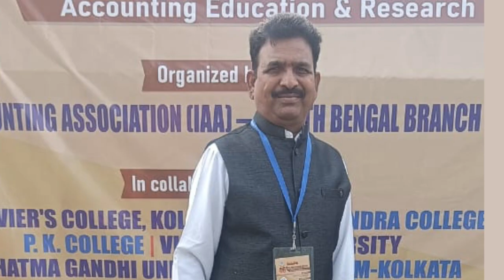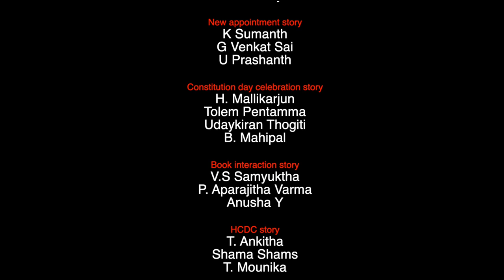Osmania Weekly News Round up | 30/11/2024 | Students Production | Osmania University | Bulletin 3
Hello, this news bulletin is presented by the aspiring journalists of our department, this student-produced news bulletin offers a fresh perspective on current events and community stories. As part of their training, these young journalists have gathered and crafted reports that bring attention to the latest in local, national, and international news. With a commitment to accuracy and integrity, each segment reflects the enthusiasm and growing expertise of these students as they practice the core skills of scripting, shooting, presentation and editing. This bulletin is both a learning experience and a showcase of emerging journalistic talent, providing an authentic, youthful look at the world today. Please encourage these budding journalists of our University through your likes, comments and shares.

Regards
Dr. T. Satish Kumar
Head, Journalism Dept

Dr. K. Ramaswamy
Electronic & Digital Media wing